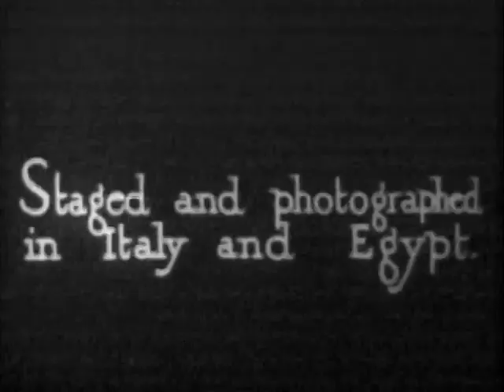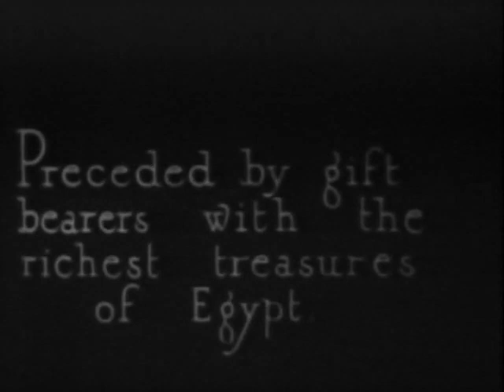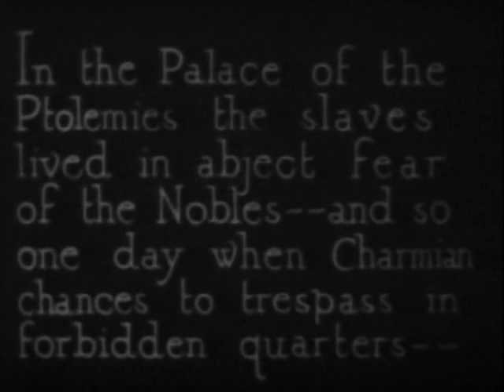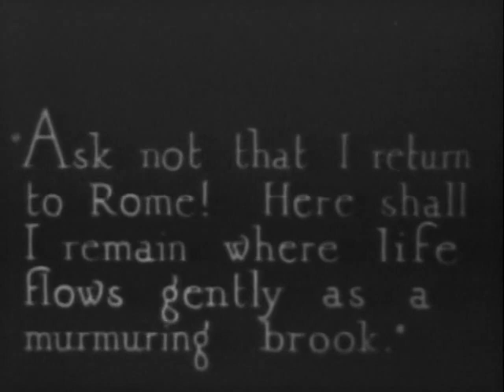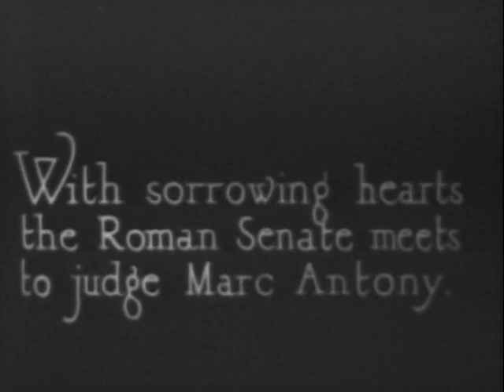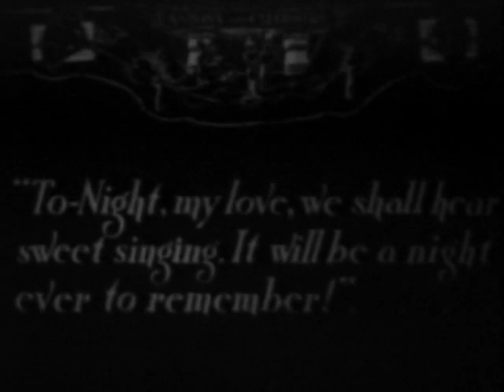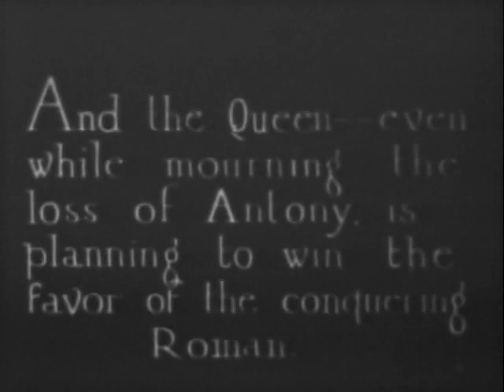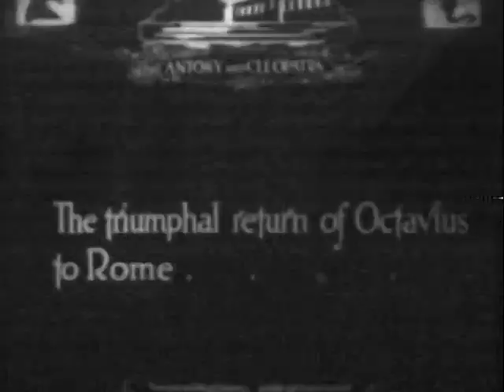Marc Antony and Cleopatra (1913) Marc'Antonio e Cleopatra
1913 silent film from Italy
Summary: Cleopatra beguiles Marc Antony, leading to their doom.

Based on the 1607 play by William Shakespeare, itself based on Plutarch's "Lives" (2nd century).
Made by Società Italiana Cines
Directed by Enrico Guazzoni
Starring Gianna Terribili-Gonzales and Amleto Novelli